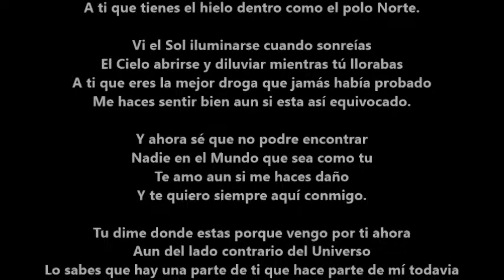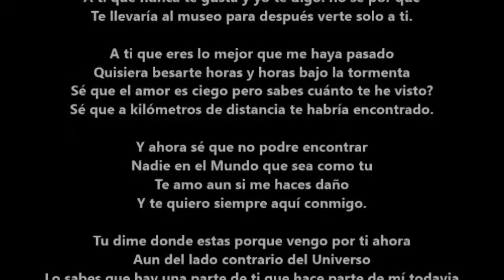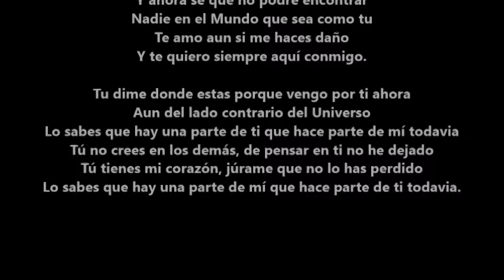Dove le Stelle si innamorano (Donde las estrellas se enamoran) Kaima Letra en Español